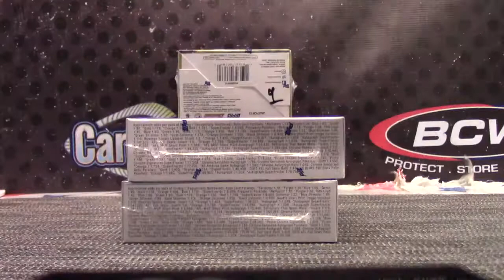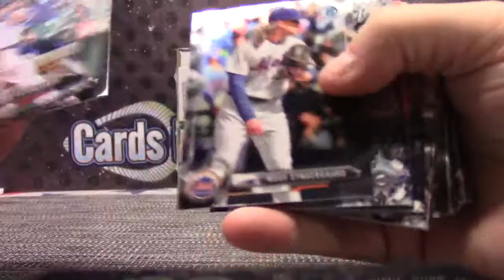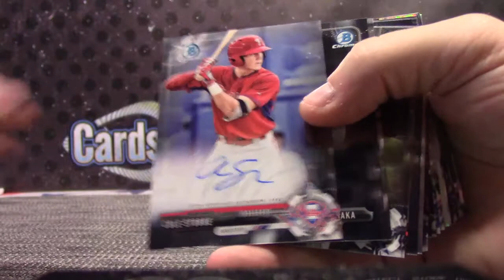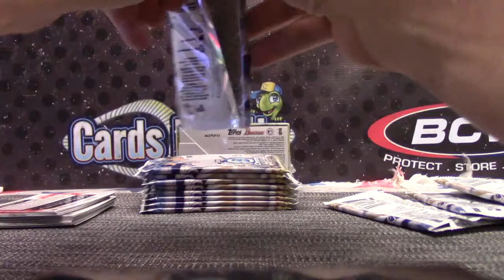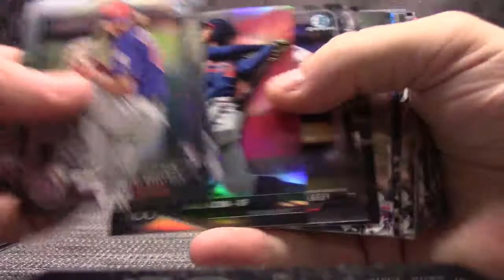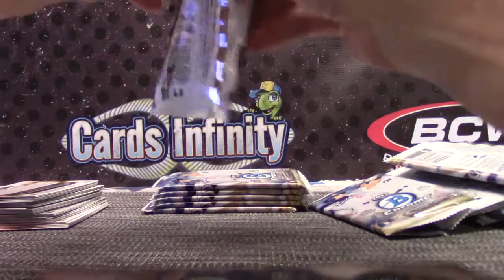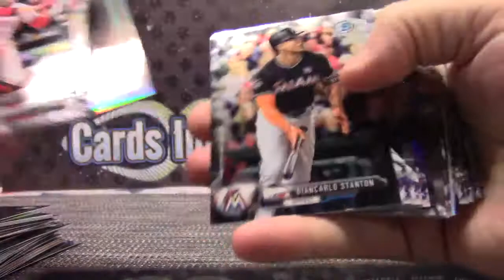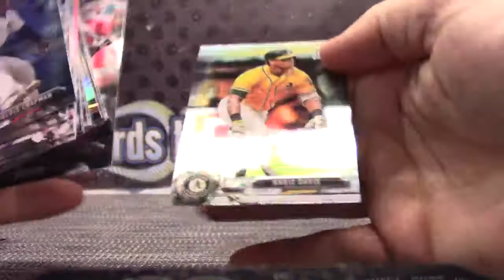Henry's 2017 Bowman Chrome Baseball 3 Box Break